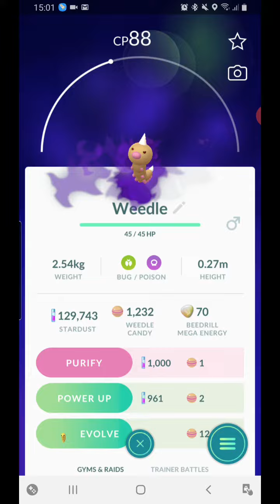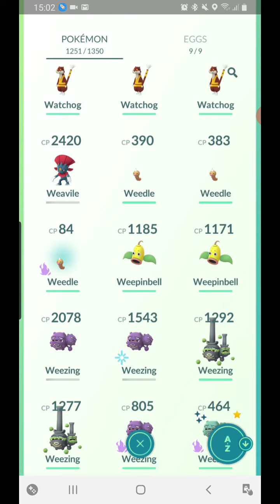15 February 2021(5)